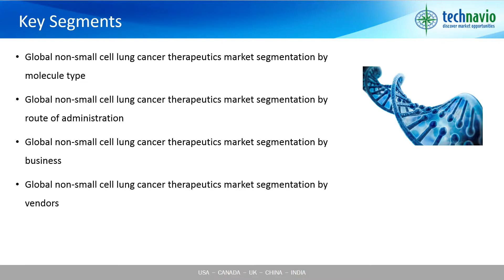Global Non-Small Cell Lung Cancer Therapeutics Market 2015-2019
Non-small cell lung cancer is the most common type of lung cancer that causes mortality and morbidity in both developed and developing countries. The approval of late-stage pipeline products like onartuzumab and necitumumab is expected to foster growth in this market, resulting in its steady market growth rate of approximately 7% by 2019.